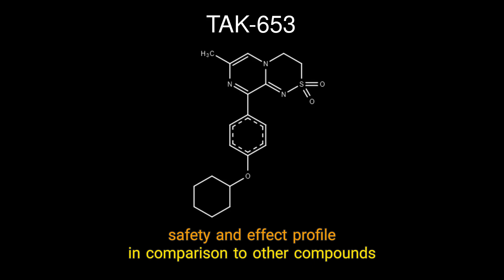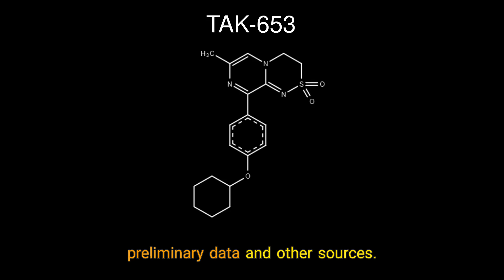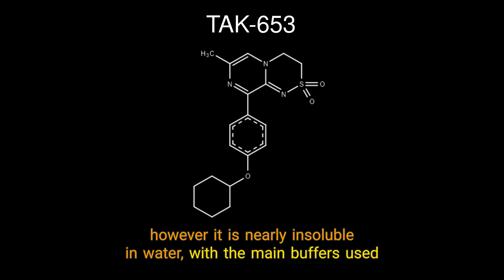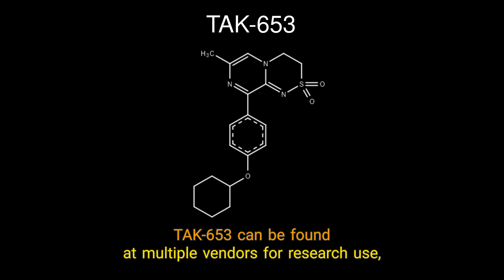About TAK-653 - IQ Enhancing Nootropic | Pharmacology Research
Today's video discusses the small molecule ampakine, TAK-653.

Komaru Corp Legion on top.